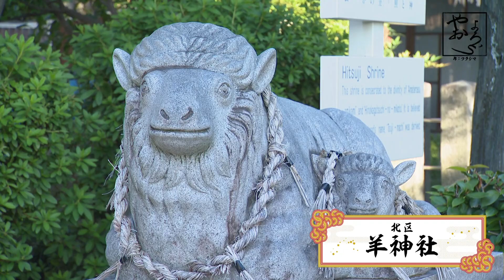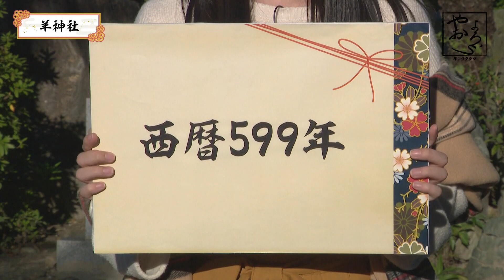小野小町のやおよろ’S「羊の社 羊神社①」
東海地方を軸に活動する和風エンターテイメントグループ「小野小町」。 趣味が神社巡りの福島彩菜が、神社検定や地元の神社を中心にあれこれ探っていく、神社バラエティ。